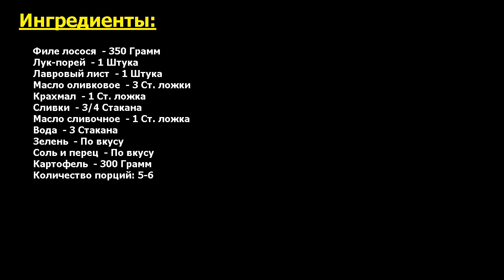Финский суп из лосося Рецепт, пошаговый, как приготовить, видеорецепт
Спешите узнать идеальный рецепт. Время традиционной финской кухни пришло. Если желаете приобщиться к прекрасному, обязательно прочитайте, как приготовить финский суп из лосося. Нежное, сытное и ароматное блюдо со сливочными нотками.